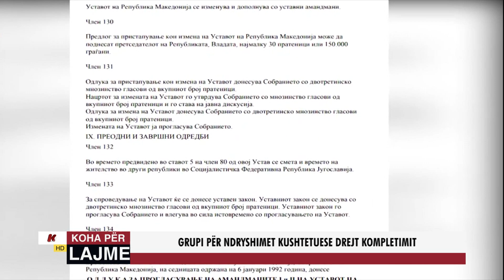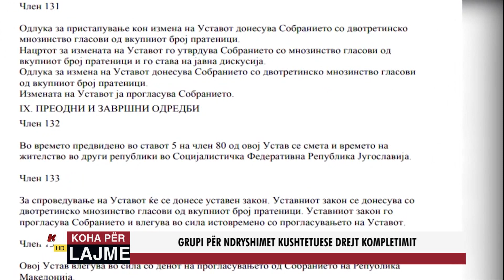GRUPI PËR NDRYSHIMET KUSHTETUESE DREJT KOMPLEMENTIMIT